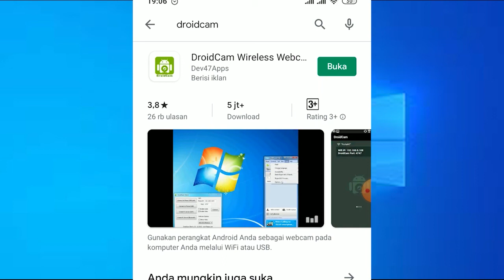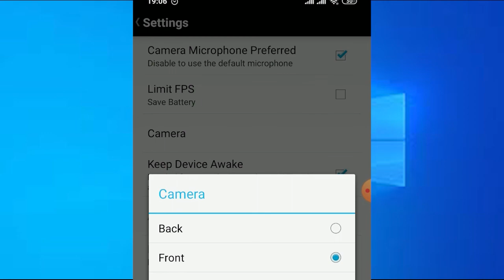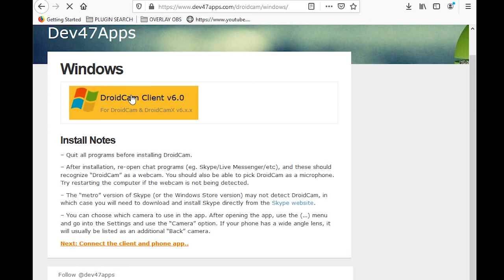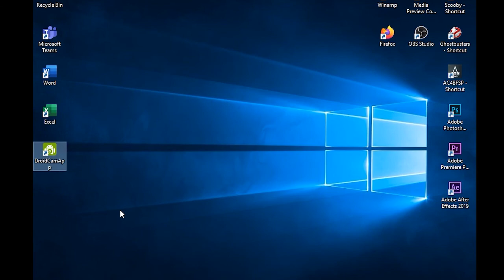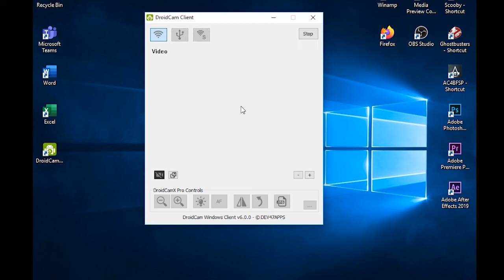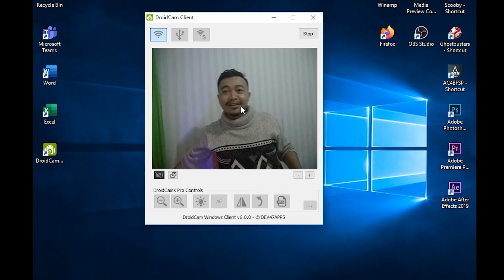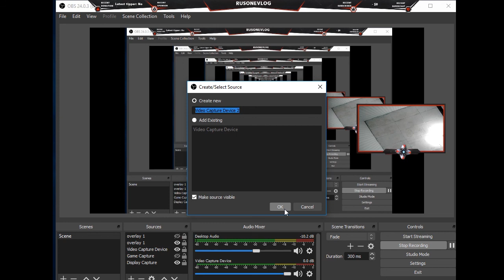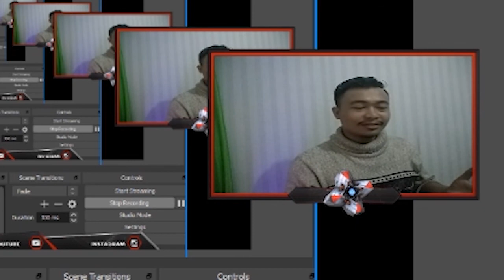MERUBAH HP MENJADI WEBCAM | OBS LIVE STREAMING | AUTO JERNIH!!!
WELCOME GUYS !!

HOW TO MAKE ANDROID HANDPHONE AS A WEBCAM  FOR STREAMING AND YOUTUBE GAMING

hatur nuhun gaes, semoga bermanfaat.